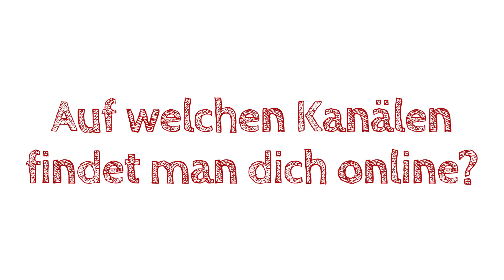Robert Laimer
Robert Laimer kommt aus St. Pölten, ist Rolling Stones Fan und erzählt, warum er politisch aktiv geworden ist! Ihr könnt ihm auf Facebook und Twitter folgen!